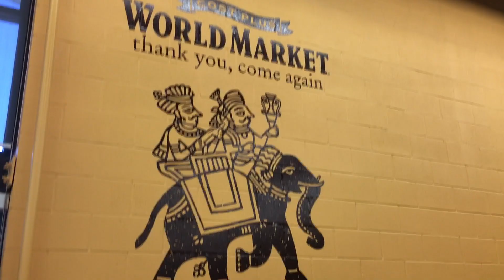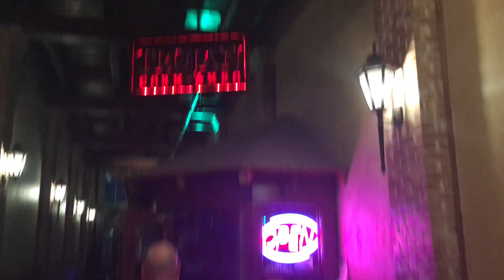#10 Happy BirthDave!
We celebrate Dave's birthday!